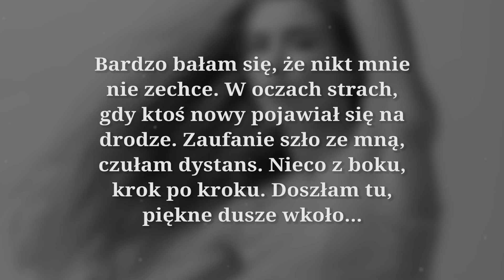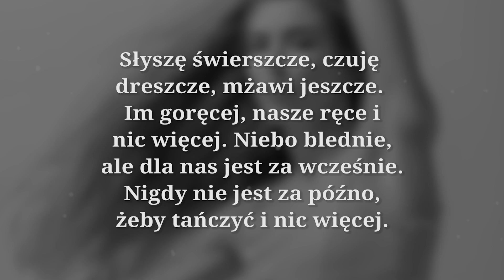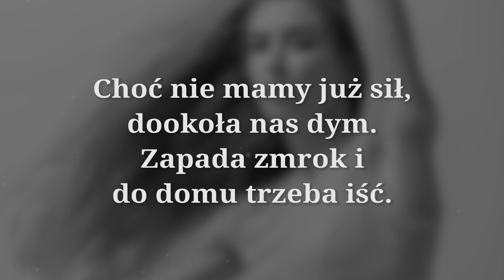♫ Amelia Andryszczyk - Więcej (Tekst / Lyrics) ♫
Muzyka i słowa: Amelia Andryszczyk
Producent muzyczny, aranżacja: Marcin Kindla (Kindla Music)
Mix, aranżacja: Łukasz Drozd (MAMAMUSICstudio)
Mastering: Jacek Gawłowski JG Master Lab

© Wszelkie prawa autorskie należą do autora utworu
© All copyrights belongs to the original author of song

Tekst / Lyrics:

Bardzo bałam się, że nikt mnie nie zechce
W oczach strach, gdy ktoś nowy pojawiał się na drodze
Zaufanie szło ze mną, czułam dystans
Nieco z boku, krok po kroku
Doszłam tu, piękne dusze wkoło

Choć nie mamy już sił
Dookoła nas dym
Zapada zmrok
I do domu trzeba iść

Niech nie goni nas czas
Niech omija nas
Szerokim łukiem, szerokim łukiem
Dla takich chwil jak ta
Mogę zwątpić raz
Wiem, że wrócę, wiem, że wrócę

Słyszę świerszcze, czuję dreszcze, mżawi jeszcze
Im goręcej nasze ręce i nic więcej
Niebo blednie, ale dla nas jest za wcześnie
Nigdy nie jest za późno, żeby tańczyć i nic więcej

Dookoła nas dym
Zapada zmrok